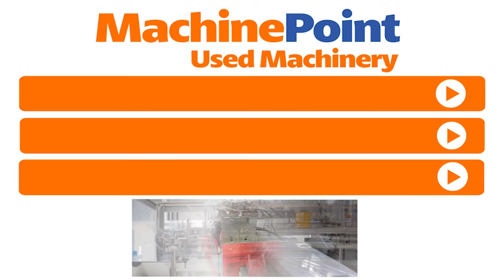DUBUIT 150M Used BOTTLE PRINTING MACHINES MachinePoint